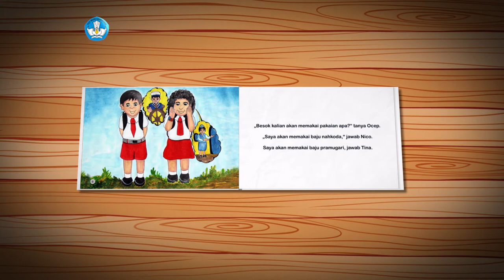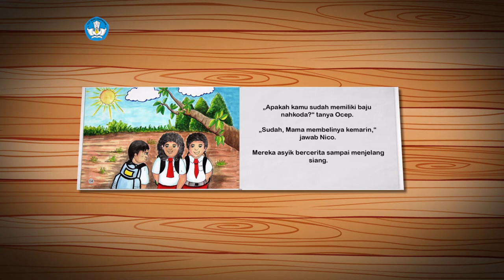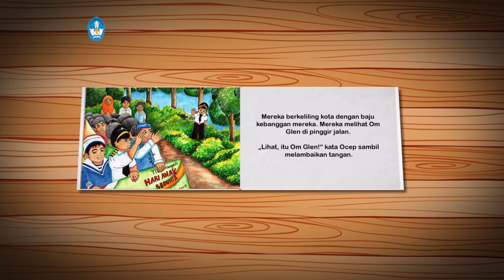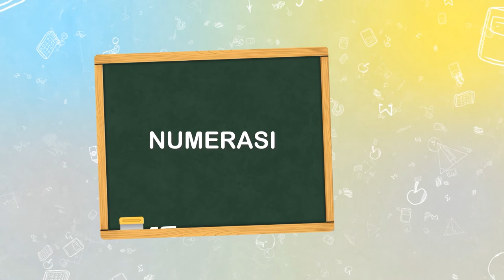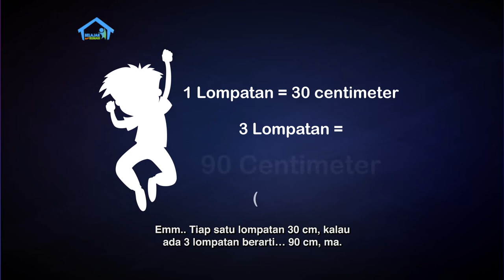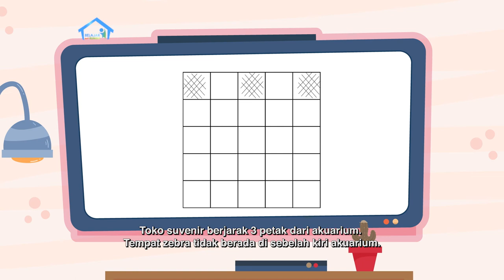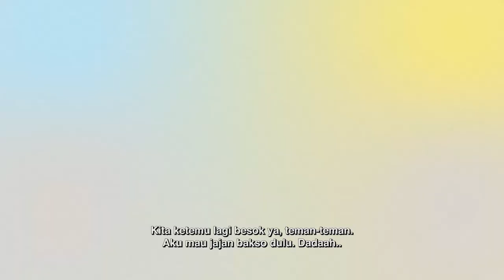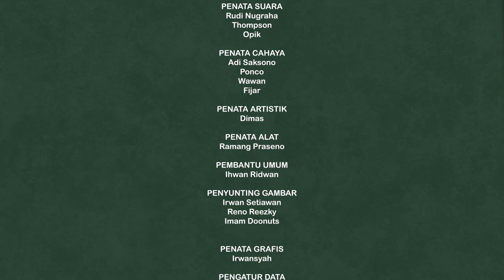BDR | SD Kelas II | Episode 9 - Fasilitas Umum di Sekitar Rumah Kita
Sinopsis

Host pada episode kali ini adalah karakter Niko dari lembar cerita ‘Karnaval’. Niko ditemani oleh Mama. Niko sudah berpakaian nahkoda, ingin ke sekolah untuk karnaval. Sementara Mama menemaninya menunggu angkot di halte. Sepanjang episode mereka akan belajar sama-sama di halte tersebut sampai angkot datang.